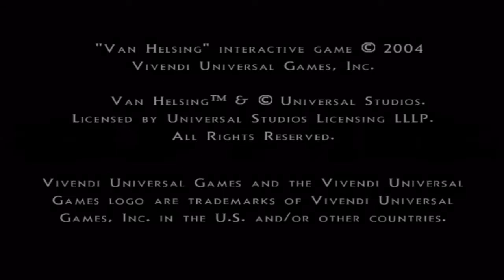Van Helsing - #1 - A Zafír utolsó csillogása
A játék a Saffire és a Vivendi Universal Games tulajdona.